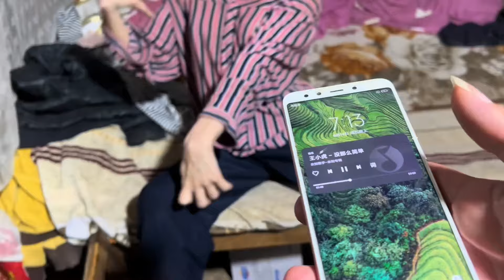残疾女孩一个人被锁在深山，今天终于有了手机，没有网只能拍照和听歌！【山农乐哥】